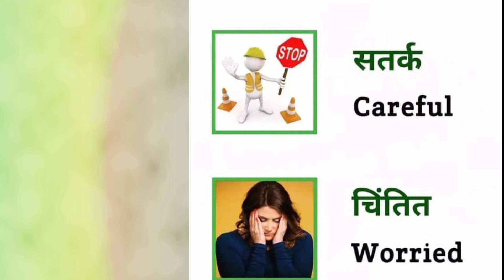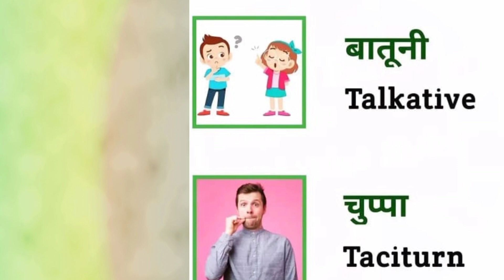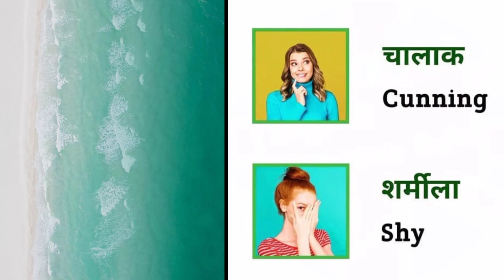रोज बोले जाने वाले अंग्रेजी के वाक्य ,Daily Use English Sentences, English Speaking practice.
👉Dare students aj ki es video m roj bole jane wale kuch english vocab ko sikhaya hai jo daily life aksar use krte hai.
👉क्या आप जानते है की आज के दौर में अंग्रेजी एक ऐसी भाषा है जो हमारे लिए बहुत जरूरी बन चुकी है ऐसे अंग्रेजी के शब्द यूज़ कर के आप भी अपने अंग्रेजी को ठीक कर सकते है।